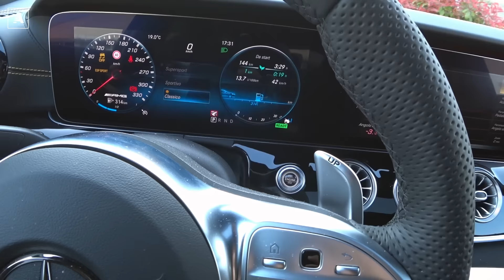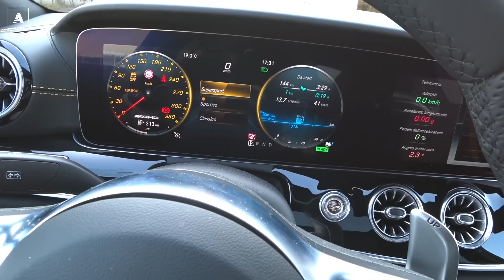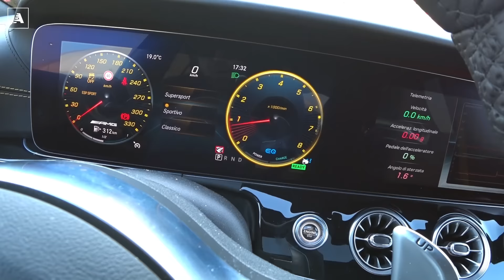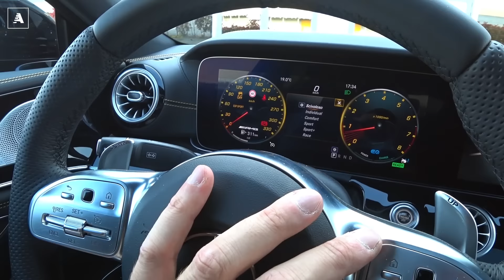Mercedes AMG GT Coupé 4 porte | Emoziona già da ferma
Abbiamo guidato la Mercedes AMG GT Coupé 4 door nella declinazione 53, ovvero quella spinta dal sei cilindri in linea da 435 cv coadiuvato nella spinta dal motore elettrico da 22 cv che fa parte del pacchetto EQ Boost. Notevole il sound, che ricorda quello di un 8 cilindri in alcune fasi, molto ben fatti sotto il profilo qualitativo gli interni. Una vettura che assicura prestazioni notevoli, ottimo comfort ed una linea che fa girare le teste. Manca, all'interno, il sistema multimediale MBUX e mancano alcuni elementi di sicurezza nella dotazione di serie come il cruise control adattivo e il mantenimento di corsia attivo. Prezzo? 119.417 euro + optional...